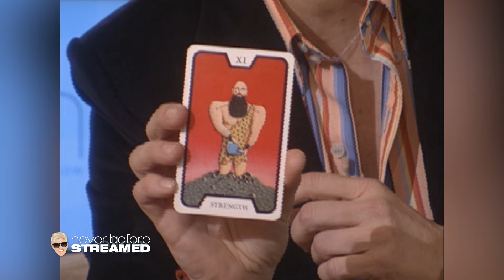Ben Stiller, Sara Rue | Full Episode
Ben Stiller discusses filming "Meet the Fockers," working with babies, and collaborating with Barbra Streisand. Meanwhile, Sara Rue shares her experience hosting a talk show, a funny audition mishap with Stiller, and the quirks of kissing every co-star on "Less Than Perfect."